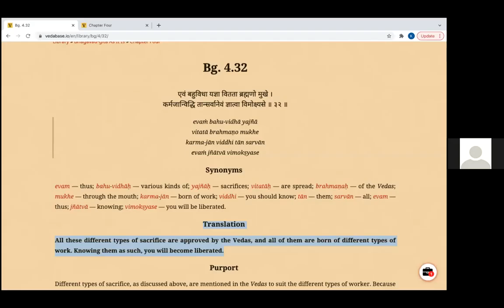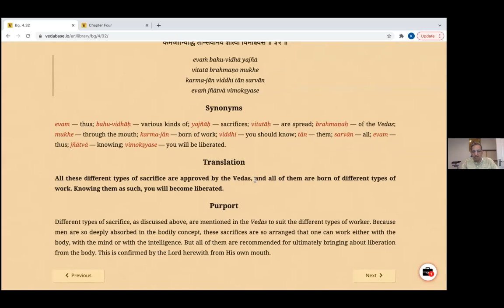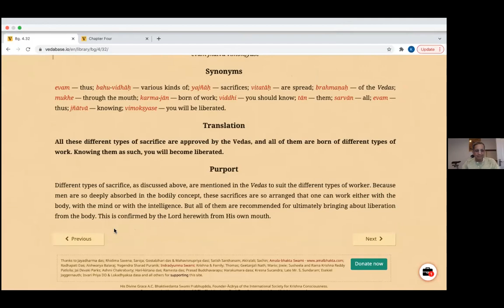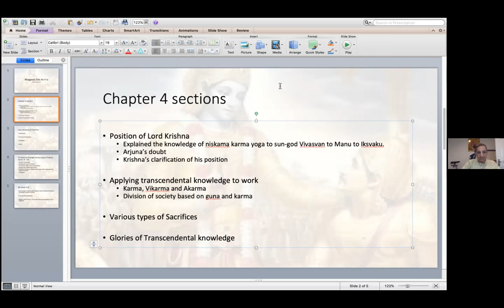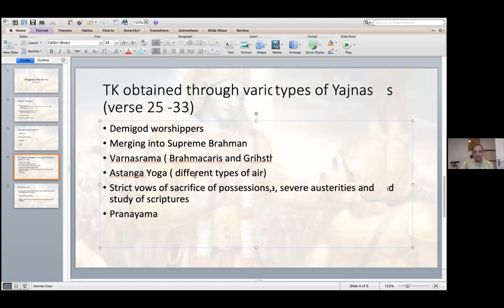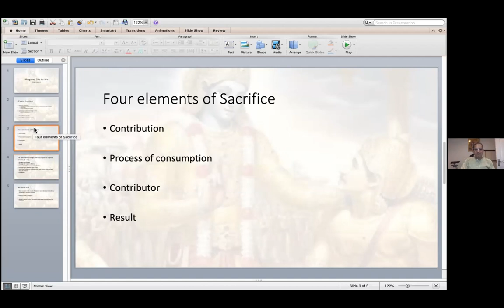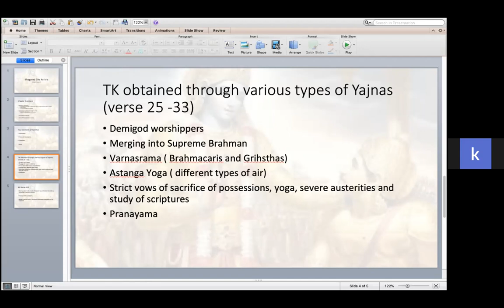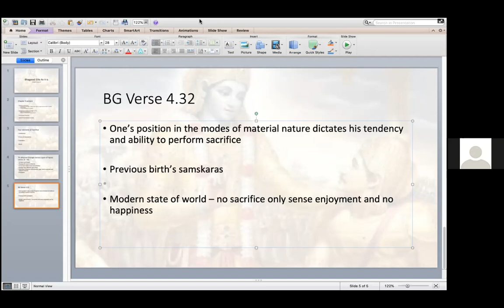CHAD BG AS IT IS Ch 4.32 HG Shyam Hari Prabhu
Ch 4 Verse 32 on 20th November 2021